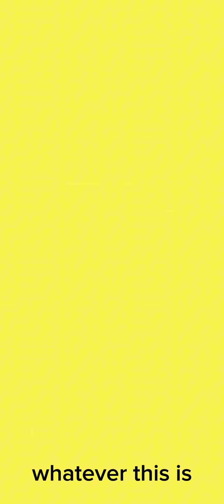skibidi toilet sound variations